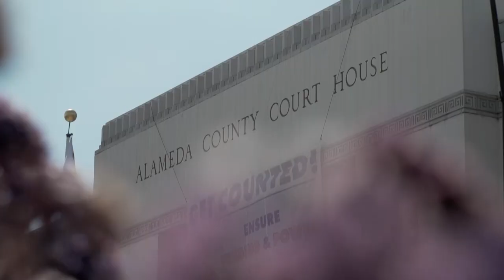Kamala Harris: America's next vice president | AFP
Kamala Harris crashed through one of the world's highest glass ceilings to be elected America's first woman vice president, making history and helping bring to an end Donald Trump's turbulent rule. Harris came into the presidential election already a repeat trailblazer as California's first Black attorney general and the first woman of South Asian heritage elected to the US Senate. By winning the vice presidency, she will be a heartbeat away from leading the United States and poised on a stepping stone to the ultimate prize. AFPTV looks back at the moments that brought her there.